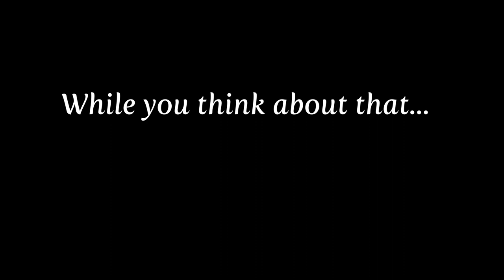Musicians on Call Online 2: Instruments Galore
Musicians on Call (MOC) has been an ongoing programme for the OAE for many years. We visit care homes, hospices and community settings around the country and perform, chat and make music with the residents in an informal way, ranging from renaissance to baroque and the popular music of today.

Now that we cannot carry on in person at the moment, we have made our MOC digital! There will be weekly episodes spanning twelve weeks (just like a TV show) and they will be premiered every Wednesday at 4pm.